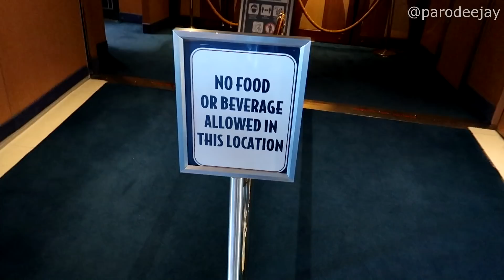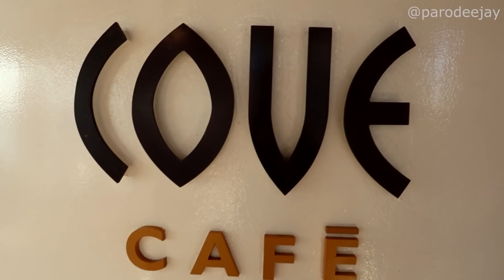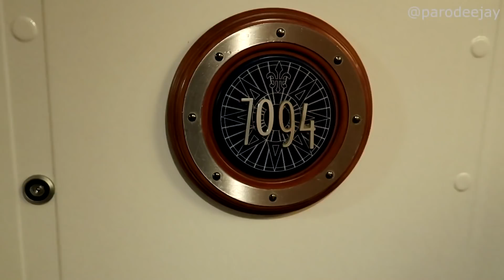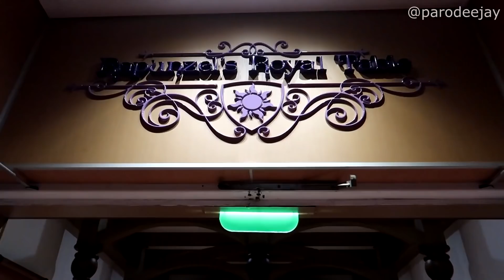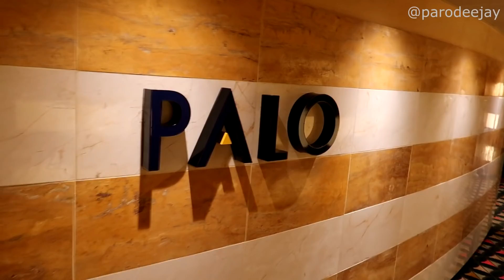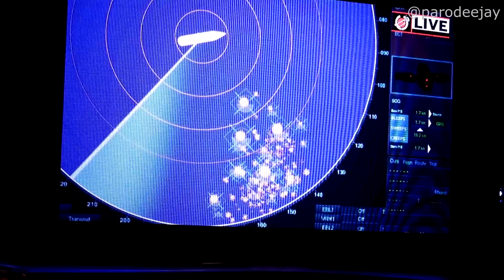Disney Magic Pt.5 - Doctor Strange Show, Super Hero Celebration, Marvel Dinner, Fireworks At Sea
We've got more Marvel-ous fun with the conclusion of our Marvel Day At Sea! Join us for a journey into the mystic arts with Doctor Strange, some snacks at Cove Cafe, a kids' aerobic workout disguised as a show, a superhero-themed dinner menu, and a fantastic night show with fireworks!! :O

00:00 BOOM!
00:04 More Characters
01:16 Doctor Strange Show
04:53 Cove Cafe Snacks
05:46 Super Hero Celebration
08:49 Marvel Dinner Menu
12:29 Night Show & Fireworks
16:25 The LNP Club

It's time for the second portion of our triple cruise marathon out of Florida... we're having our very first Disney Cruise Line adventure aboard Disney Magic! We sailed from January 31 - February 5, 2022 on an 5-night Bahamas itinerary with two stops at Castaway Cay, a stop in Nassau, and an amazing Marvel Day At Sea... let's do this thing!